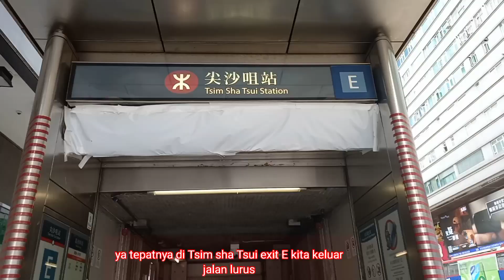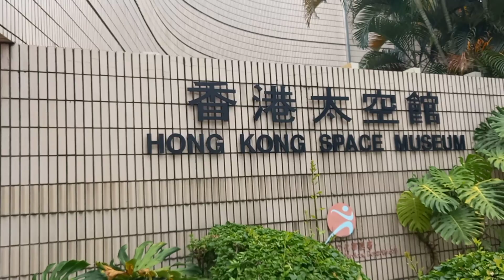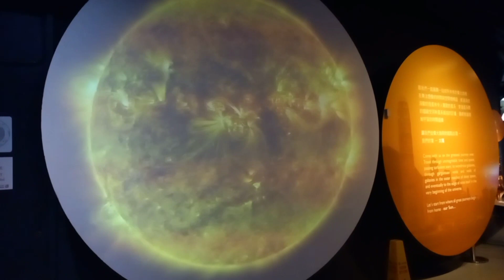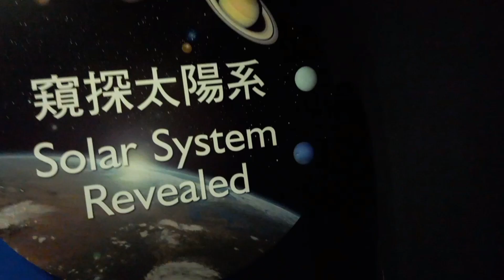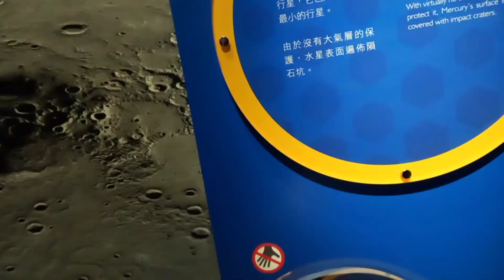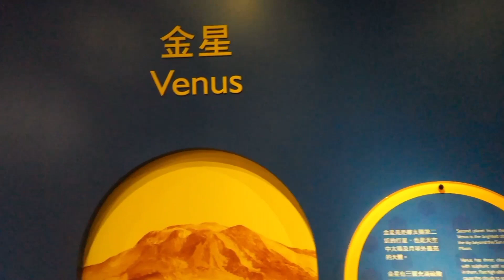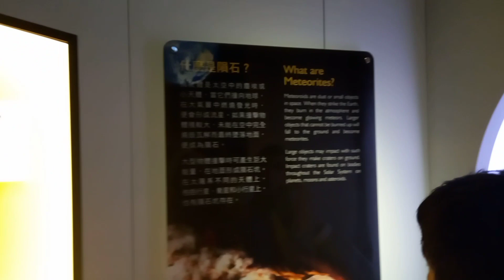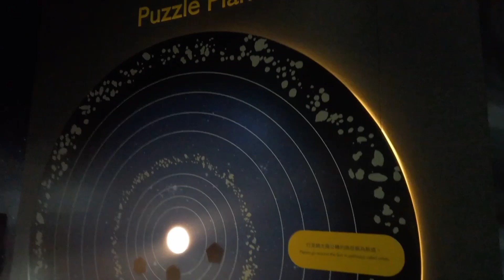Route to Hongkong Space Museum part 1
haloo assalamu alaikum semua
di vidio ini saya jalan ke musium tsim sha tsui di hongkong krna gratis jadi padat pengunjung